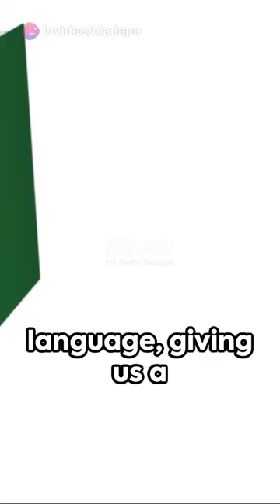Fox Guarding the Henhouse An Idiomatic 2024 04 10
📔 fox guarding the henhouse

📋Meaning
A person likely to exploit the information or resources that they have been charged to protect or control.

🤔For example ⬇️

🗣My sister is going to put her ex-convict brother-in-law in charge of her business, and I'm worried he'll be like a fox guarding the henhouse.

Keep the language simple and easy to understand.
Conclude the video asking open ended question 📚 EducationForAll 🌍 AfricaEducation 🎓 StudentLife 📝 StudyMotivation 📖